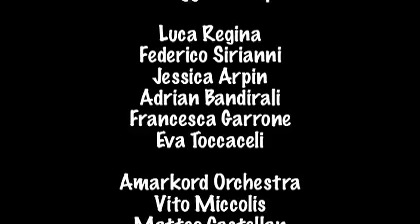Amarkord Varietè promo 2009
nuova versione